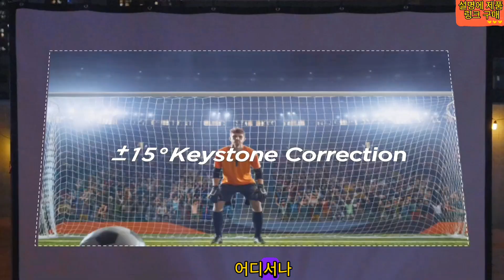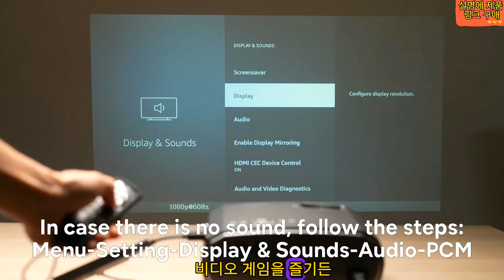WEWATCH V50 프로젝터로 잊을 수 없는 영화의 밤, 몰입형 게임 세션, 매력적인 프레젠테이션을 자신의 공간에서 편안하게 만들어 보세요.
여기에서 구매
여기에서 구매
여기에서 구매

소개:
이 리뷰에서는 좋아하는 콘텐츠를 큰 화면에서 생생하게 구현하도록 설계된 강력하고 다재다능한 프로젝터인 wewatch v50 프로젝터를 살펴봅니다. 홈 엔터테인먼트 솔루션의 선두 브랜드인 wewatch는 고급 기능과 최첨단 기술로 v50을 만들었습니다.

놀라운 이미지 품질:
wewatch v50 프로젝터는 기본 풀 HD 해상도(1920x1080)를 자랑하며 4k 콘텐츠 재생을 지원하여 놀라운 이미지 선명도와 선명도를 보장합니다. 높은 밝기 수준과 뛰어난 색 재현력을 갖춘 이 프로젝터는 생생하고 생동감 넘치는 영상을 제공합니다.

다양한 프로젝션 크기:
v50은 프로젝션 크기의 유연성을 제공하므로 필요에 따라 화면 크기를 조정할 수 있습니다. 1.2m~6m의 투사 거리로 40인치에서 200인치의 거대한 화면 크기를 생성할 수 있어 모든 방 크기나 시청 환경에 적합합니다.

휴대가 간편하고 컴팩트한 디자인:
wewatch v50 프로젝터는 휴대가 간편하고 컴팩트한 디자인을 갖추고 있어 다른 위치로 쉽게 이동하고 설치할 수 있습니다. 실내에서 영화의 밤을 즐기고 싶든 뒷마당에서 영화 파티를 주최하고 싶든 v50은 어디서나 극장과 같은 경험을 할 수 있는 다재다능함을 제공합니다.

여러 연결 옵션:
연결성은 v50 프로젝터의 강점입니다. hdmi, usb, vga, av 및 3.5mm 오디오 잭을 포함한 여러 인터페이스가 장착되어 노트북, 게임 콘솔, 스마트폰 및 DVD 플레이어와 같은 다양한 장치를 쉽게 연결할 수 있습니다.

결론:
wewatch v50 프로젝터는 놀라운 이미지 품질, 프로젝션 크기의 다양성, 휴대성, 다중 연결 옵션, 내장 스피커, 사용자 친화적인 인터페이스 및 긴 램프 수명을 제공하는 데 탁월합니다. 영화의 밤을 주최하든, 비디오 게임을 즐기든, 프레젠테이션을 진행하든 v50은 뛰어난 성능으로 시청 경험을 향상시킵니다.